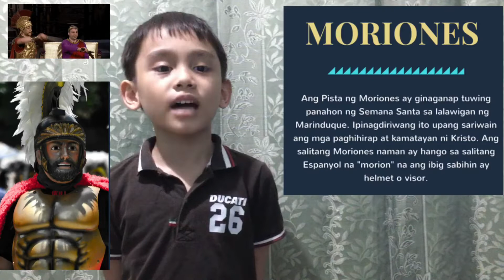Performance Task #1, Q#4 in math and Mtb || batang advertiser, Marinduque Island. Moriones